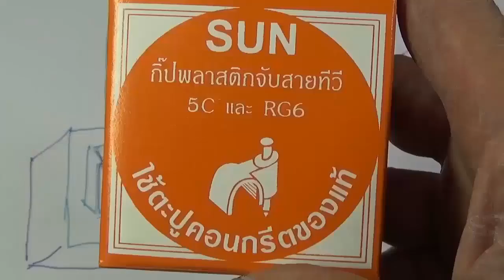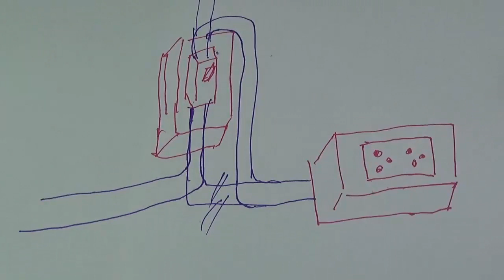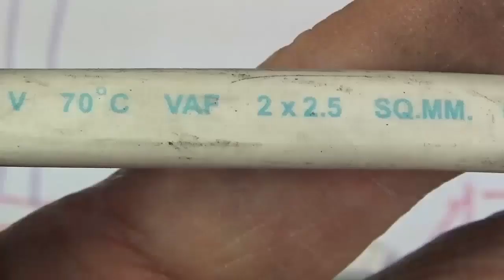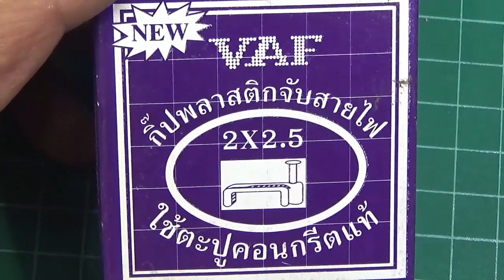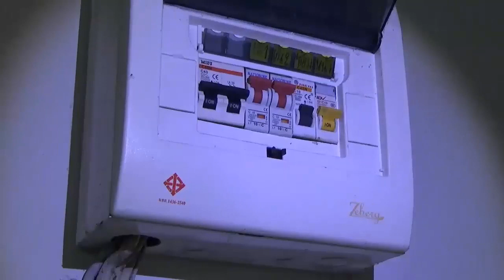กล้องวงจรปิดดูได้ทั่วโลก #4 เดินไฟกล้อง2จุด4ตัว แถมเดินปลั๊กกราวด์อีก1จุด แบบง่ายสุดๆ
1 DISSING DS-BN6 ใช้หม้อเเปลงและ CY1เเบบปลอดภัยสูง
2 UGREEN-CD122 ใช้หม้อเเปลงและ CY1เเบบปลอดภัยสูง
3 Zmi CukTech 20W HA716C ใช้หม้อเเปลงและ CY1เเบบปลอดภัยสูง